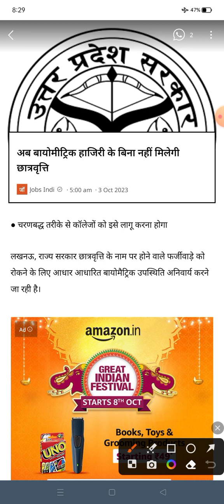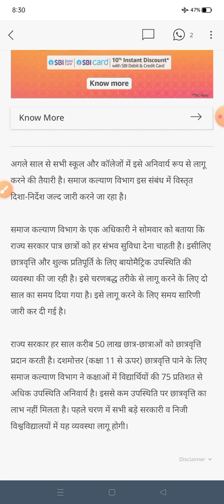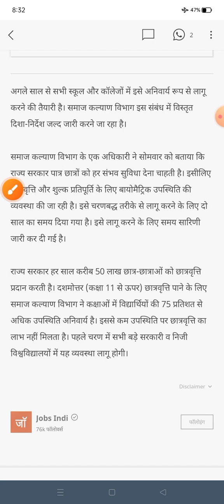3 October 2023 U.P. स्कॉलरशिप की बड़ी अपडेट //UP Scholarship Latest news Today